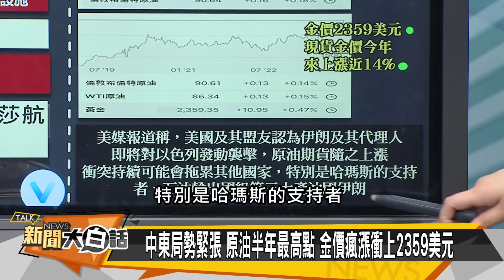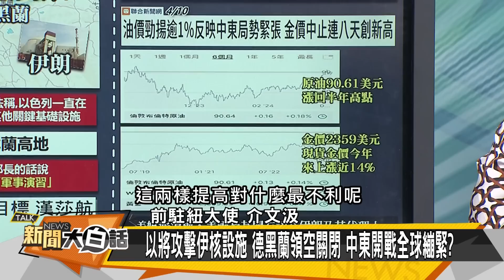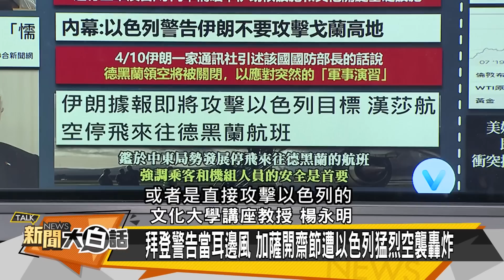[SUB]CIA驚爆伊以開戰？尹錫悅杜魯道慘敗？ 新聞大白話@tvbstalk 20240411(字幕版)